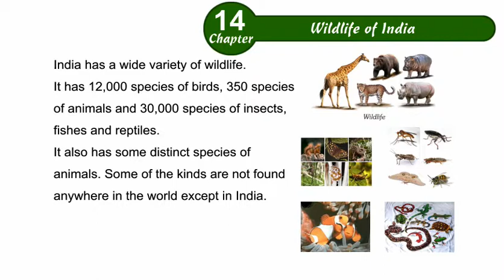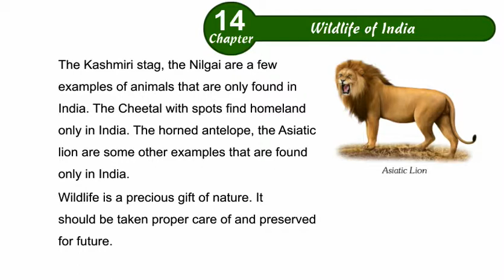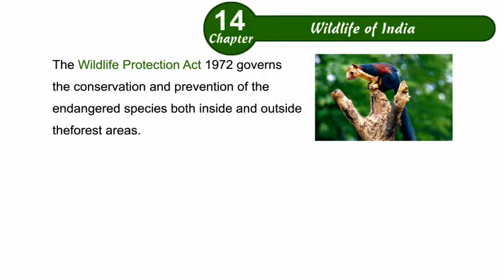Environmental Studies Class 5 Chapter 14,Wildlife of India Part 01